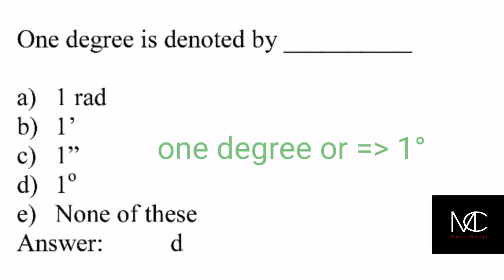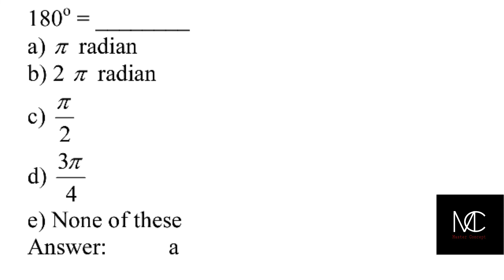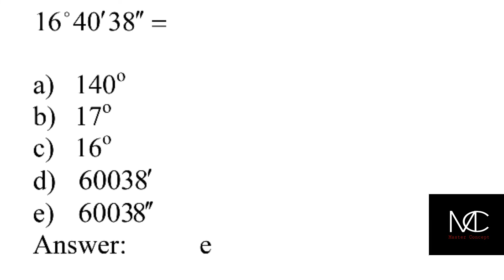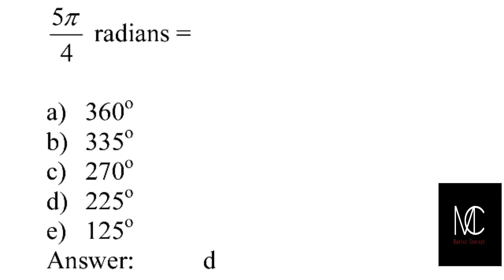MCQS : Fundamental Trigonometry | Part 9 | Class XI Karachi Board & Cbse Class X || BY SIR SHAHID